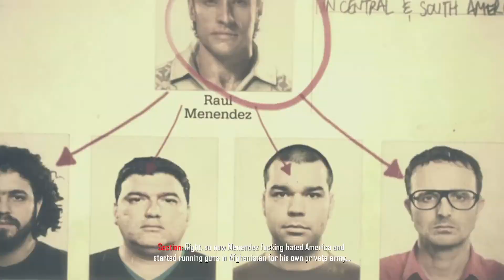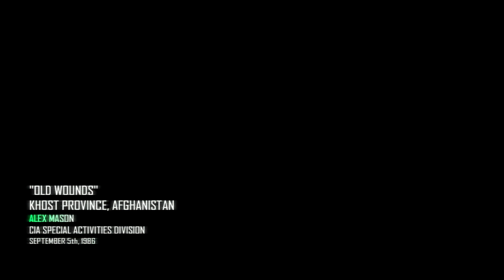Call of Duty Black Ops 2 — Walkthrough part 3 {Ultra Settings} {PC}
Call of Duty: Black Ops II is a 2012 first-person shooter video game, developed by Treyarch and published by Activision (Square Enix for Japan). It was released on November 13, 2012 for Microsoft Windows, PlayStation 3, and Xbox 360 and on November 18, 2012 in North America, November 30, 2012 in Europe and Australia for the Wii U. Square Enix released the game for the Japanese market on November 22, 2012 as a subbed version. A Japanese voice-dubbed version was released separately on December 20, 2012. The script for this version was translated by Zenigame Nakamoto. The translated version was criticized for its translation errors.